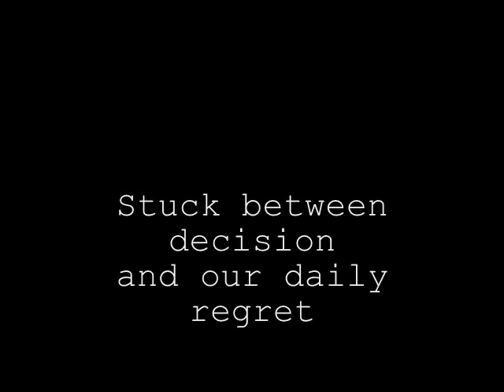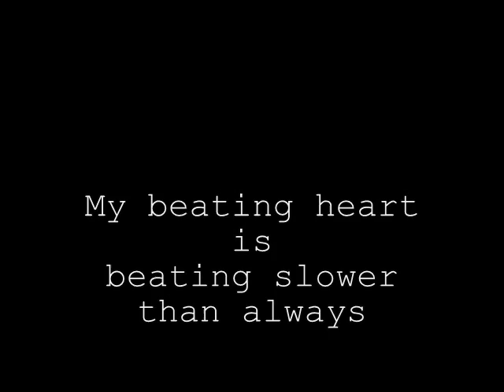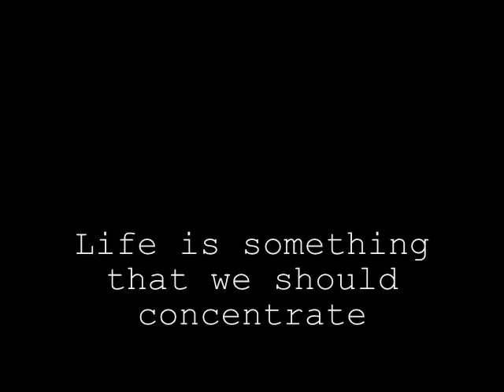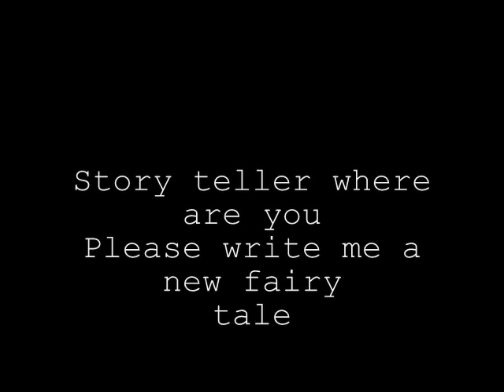snot nose pirate - story teller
Life is something that we should concentrate
maybe misery will show it's true
face
All my friends are gone and years are passing by
Stuck between decision
and our daily regret

Story teller where are you
Please write me a new fairy
tale

This headache of mine is getting painless everyday
My beating heart is
beating slower than always
Lying in my bed looking up to the ceiling
This
ending credit just won't shut my eyes off